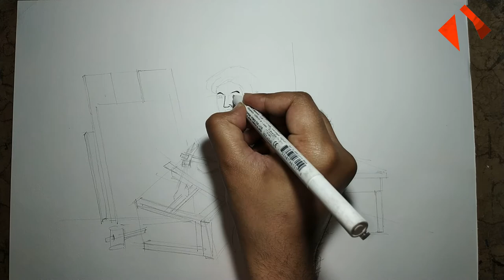Carpenter Drawing | very easy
Sketch video of Commercial carpenter's drawing .which shows you all steps to sketch a correct proportion of a carpenter's working area . in this video you get all the answers which you need  to improve your skill of sketching .